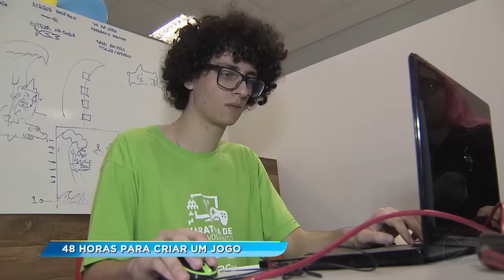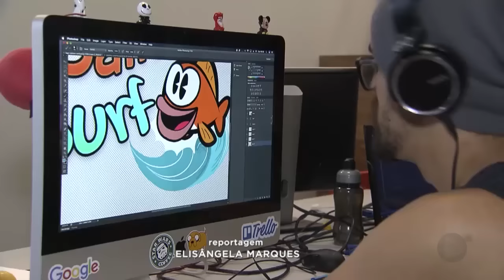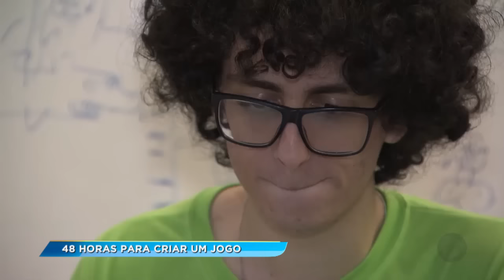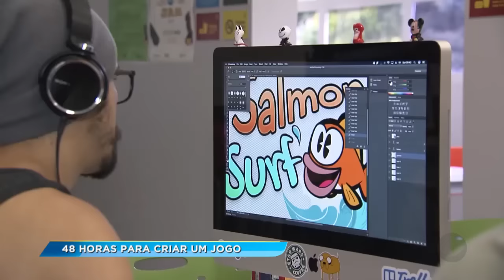Grupo de Sorocaba participa de maratona internacional de games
Uma faculdade de tecnologia de Sorocaba participou nesse fim de semana do Global Game Jam, o maior evento de criação de jogos do mundo, que também rola em diversos países e desafia estudantes e profissionais de desenvolvimento de jogos digitais. Detalhe: isso em 48 horas. A maratona começou na sexta-feira e terminou domingo. E o legal é que depois da maratona, os jogos ficam disponíveis para download no site do evento, de graça.